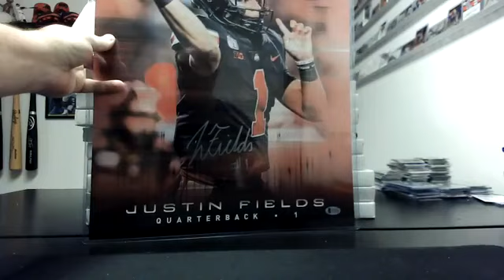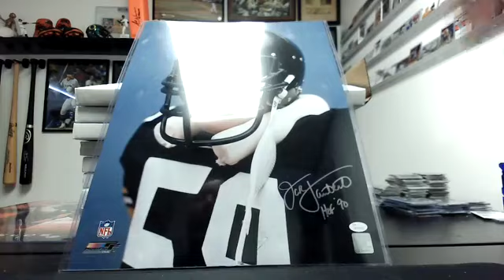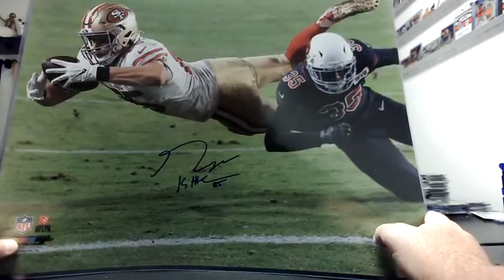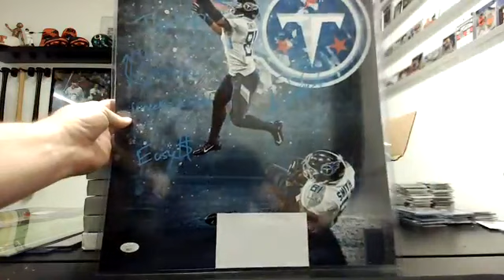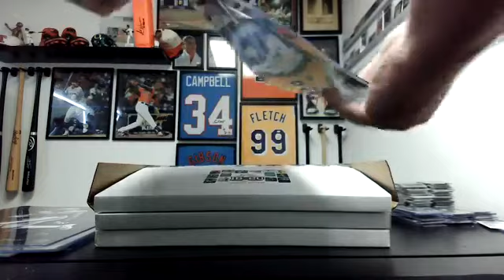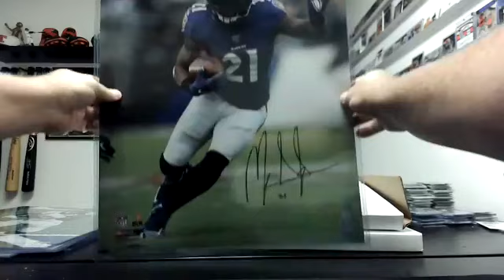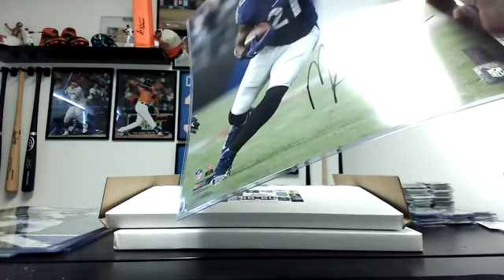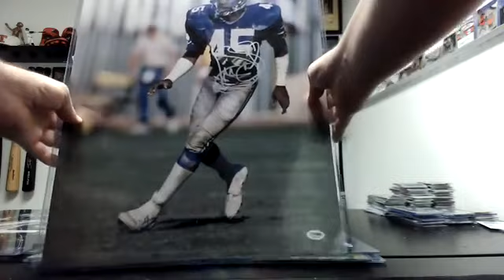2021 Gold Rush Football 16x20 Autographed Photos Full Case Break #346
2021 Gold Rush Football 16x20 Autographed Photos Full Case Break #346